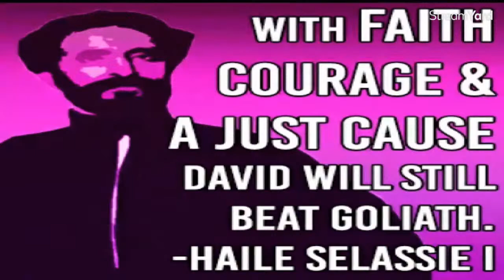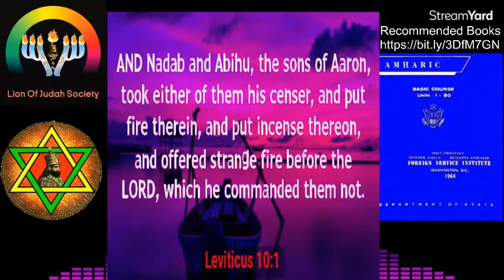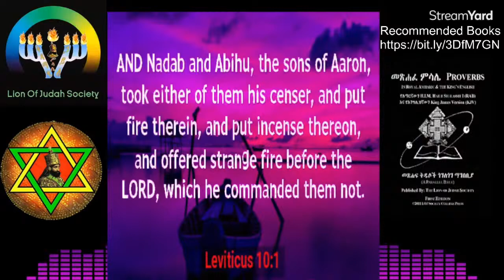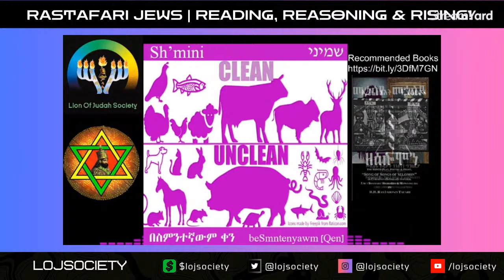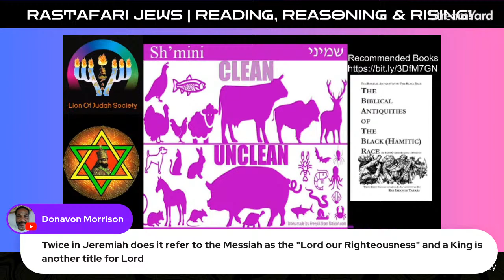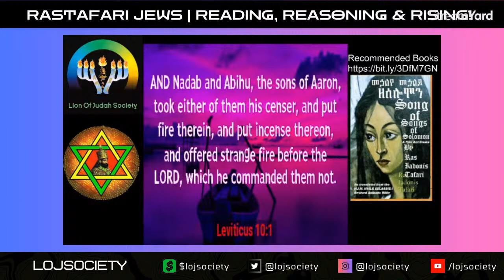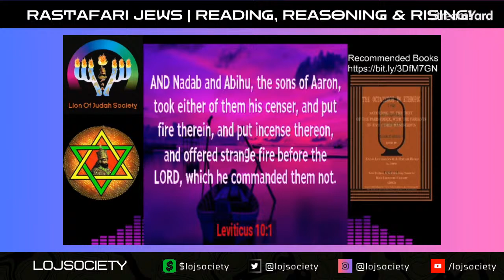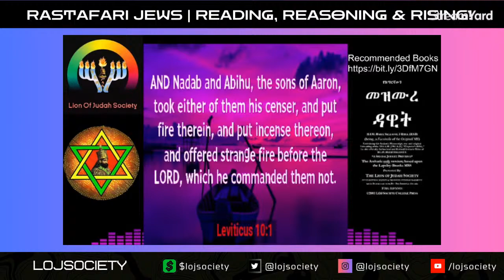aka Sundays Psalm 9 RSS #26 Shemini 2024-04-07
RSS#26 Shemini שמיני# Eighth
LIVEStreaming Channel 1
YouTube.com/@RastafariIsraelites

LOJ CHANNEL 2
YouTube.com/@RastafariGroundation
GIVE EAR & HEAR👂🙏🙌
🔥😇✅ @rastafarigroundation FULL PODCAST! HEAR!!! podcast
TODAY'S DAILY Psalm#16 Happiness Through Elohim
Psalms#16

Thank YOU ALL in advance for your love and support💯🙌🙏

If you'd like to create live streams like this?